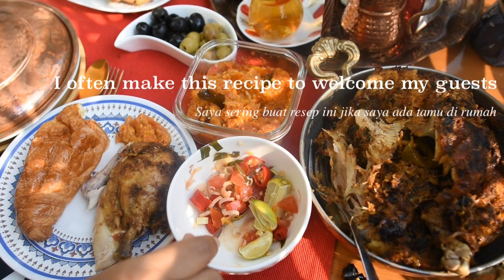Balinese Ayam Betutu for Lavish Breakfast I Indonesian Grilled Chicken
Assalamualaikum warahmatulahi wabarokatuhu

Today I had a special breakfast combining Indonesian Menu and Turkish Menu. I made very special Grilled Chicken from Bali called Ayama Betutu.
It was special occasion menu but I made by myself here in Bangkok.\I used anything that is available right now in Bangkok. It tasted amazing.\You can try.

Ingredient:
1-2 Kg who chicken
3 stalks of lemon grass
1 pc of galangal
1 pc of ginger
9 pcs of red chilly
2 tbs of salt
2 tbs turmeric powder
2 tbs coriander seeds
3 kefir lime leaves
5 bay leaves ( daun salam)
1 tea spoon chicken stock (optional)
1 tea spoon shrimp paste (optional)
1 big onion
6 garlics
300ml water
3 tbs vegetable oil